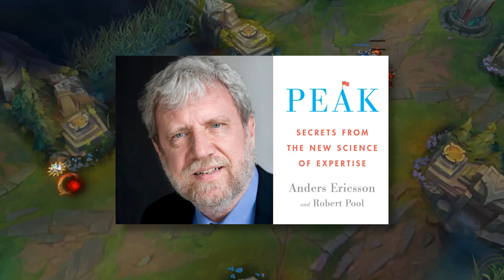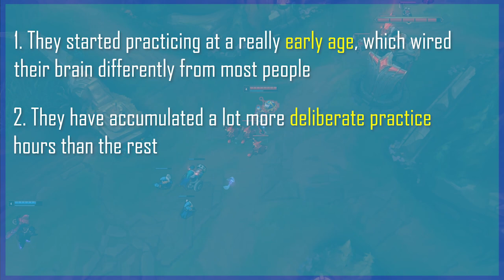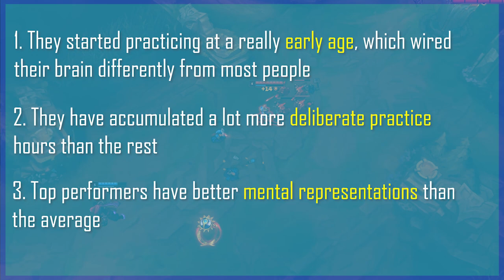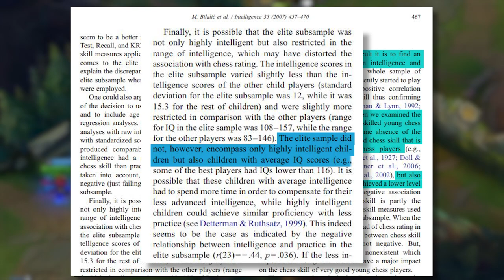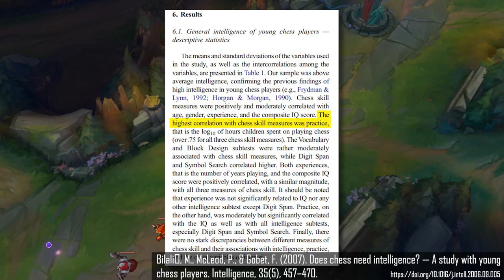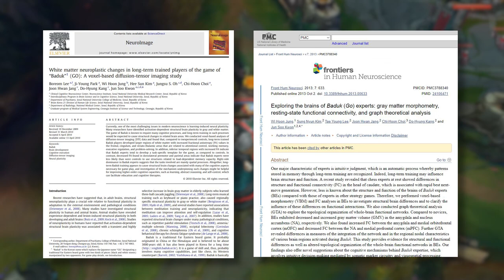Do Genetics Matter in League of Legends?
🎯 Coaching In this video I discuss the idea of Genetics or Innate Talent in League of Legends. Disproving the common misconception that IQ plays a large role in predicting the long term performance of players and that top performers have been born with some sort of gift that allowed them to get to the top. What are your thoughts?

💻 My specs:

DPI: 800
Report rate: 1000hz
Windows Acceleration: No
Windows Mouse Speed: 6
In Game mouse Speed: 50

🙋‍♂️ About me:

My name is Blink. I'm a Streamer, Coach and Content creator. My goal is to help you improve at League of Legends using a scientific approach!

My videos focus mainly on applying neuroscience and sports psychology to fix common issues and improve on areas you thought were not possible.